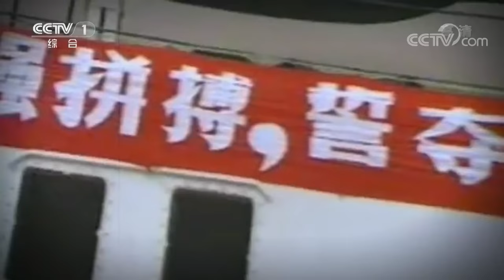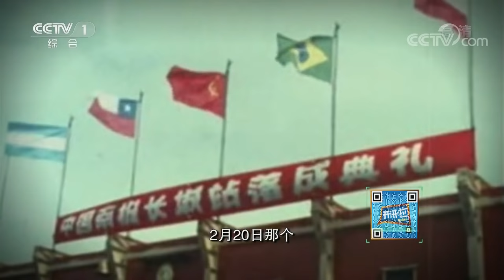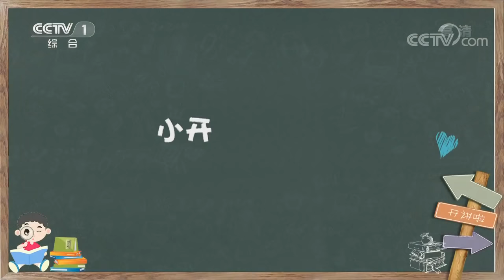《开讲啦》颜其德：中国首次南极越冬考察队队长 20191005 | CCTV《开讲啦》官方频道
本期节目主要内容：
02:32 涨姿势！中国首次远征南极航行路线揭秘；
08:04 颜其德：历经三十五天的航行 将五星红旗插上南极大陆；
12:58 颜其德：四十五个日夜拼搏 中国首个南极科学考察基地长城站落成；
15:32 颜其德：当年建站 当年越冬科考 中国创造了南极科考的世界纪录；
20:00 颜其德：成功建站和越冬考察 提升中国在南极的话语权；
20:45 网友提问颜其德：首次出征南极 有过犹豫或者顾虑吗？
26:11 观众提问颜其德：如果只能带一样东西去南极 您会带什么？
28:42 青年提问颜其德：您为什么会把珍贵的极地样品捐献给重庆南开中学？
32:25 青年提问颜其德：您的极地生涯中 什么时刻最自豪？
40:19 青年提问颜其德：走过那么大的世界后 您如何看待生命的意义？

      1985年2月20日，中国第一个南极考察站——长城站在冰天雪地的乔治王岛正式落成。中国人亲手将五星红旗升到了南极上空，中国从此在南极有了自己的科学考察基地！80岁的颜其德是首次南极科考总体计划的执笔人，也是中国首次南极越冬考察队的队长，对于南极这个地方，颜老有着极为特殊的情感，而首次建站经历更是给他留下了刻骨铭心的记忆……